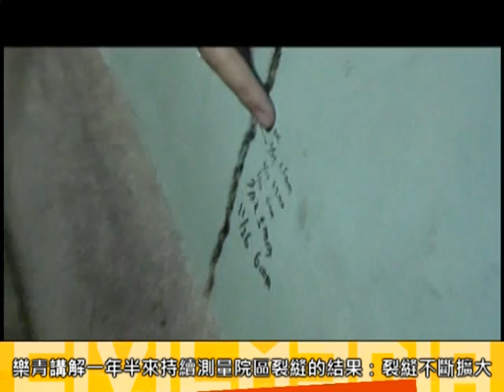2012.01.02 守護樂生 文化發聲(二) 巡訪樂生院 無處不裂縫